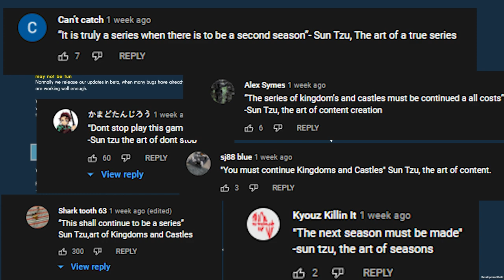Kingdoms and Castles but it's the HARDEST Difficulty and AI - Kingdoms and Castles Gameplay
We turn the AI difficulty up to the max! Let me know Brigade.

Welcome back to Kingdoms and Castles! Today we'll make. everything a bit harder!